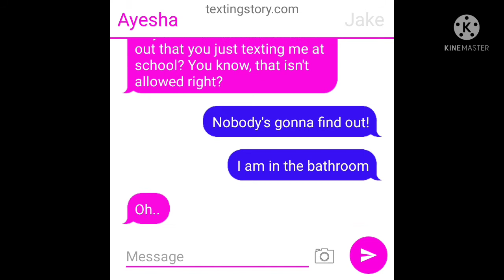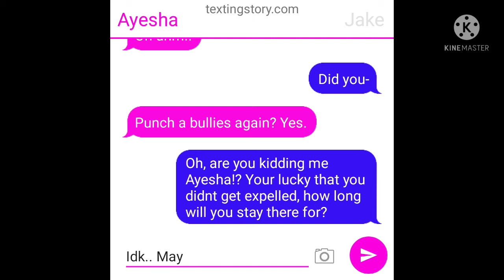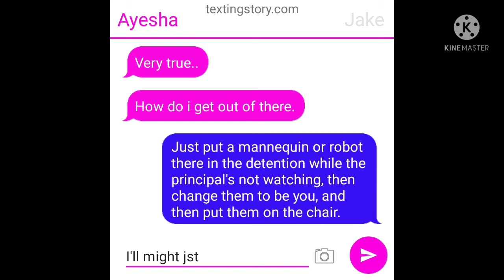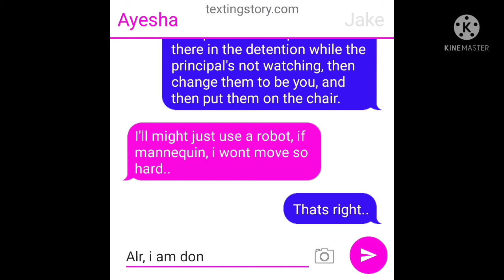What do me and Ayesha do in school be like: